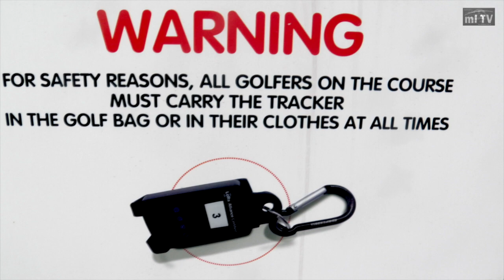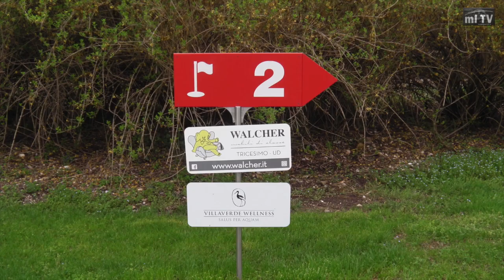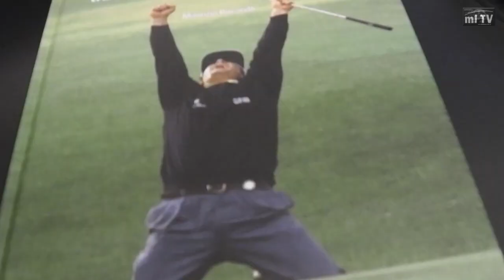GC udine - aktuelles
was gibt es neues im GC Udine.
mlTV war mit der Kamera unterwegs.
Bericht vom April 2018